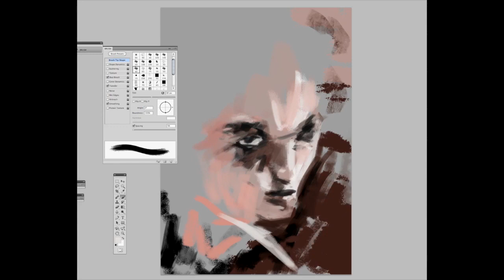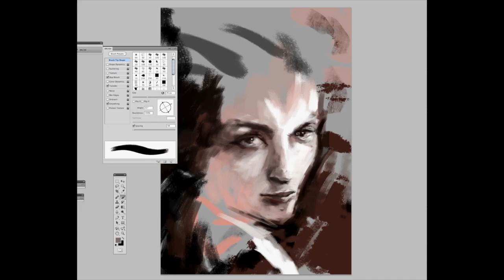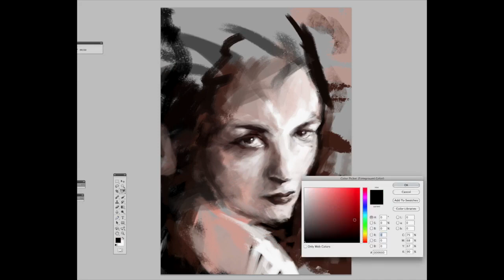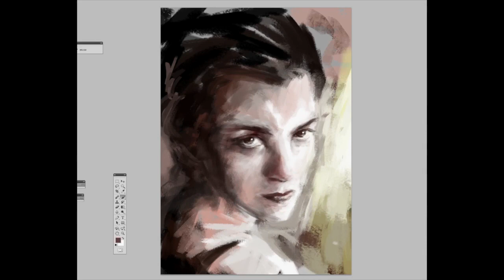Switche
So amongst my fellow pensmiths, we discussed: "Where do you start when drawing portraits?". A majority said the eyes, but me it's usually the nose. So here's a crack at starting with eyes.

Please leave your shirt at the door...

"MEET ME AT THE DARKSIDE" by Melissa Auf der Maur
Out Of Our Minds (2010)